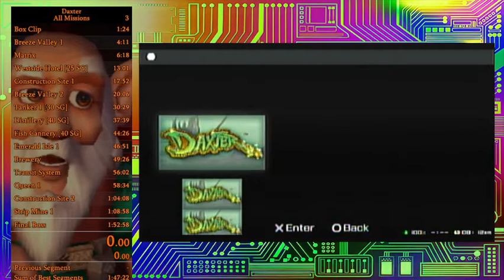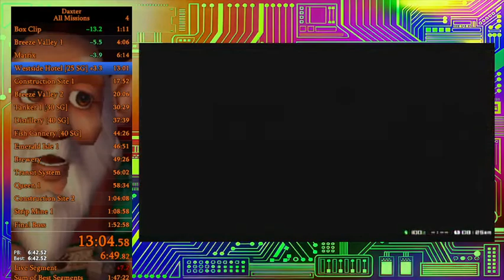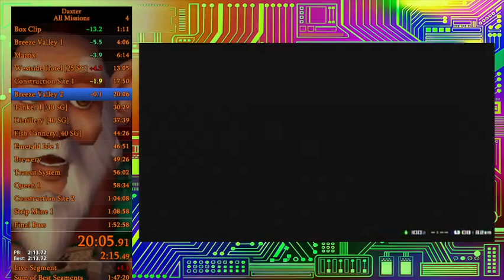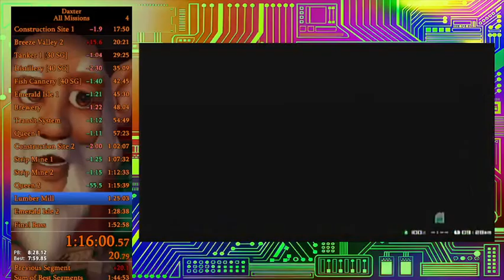Daxter All Missions 1:47:59